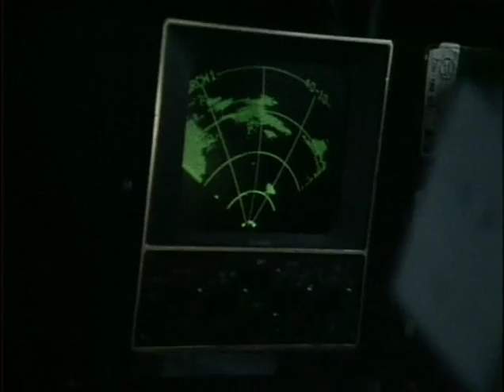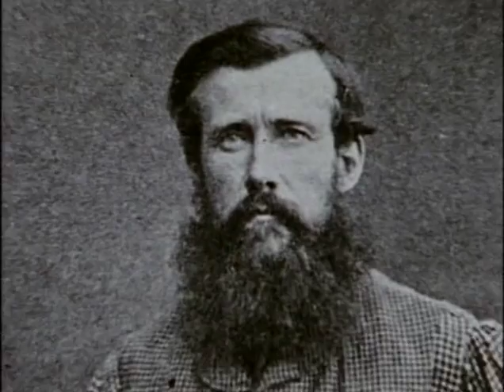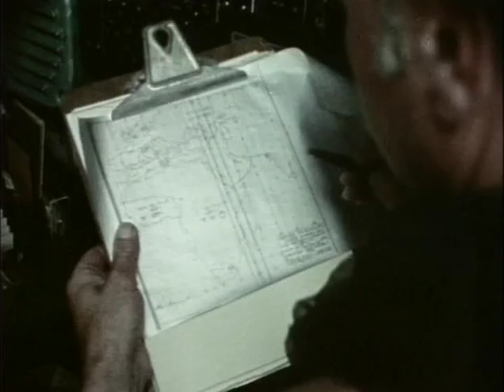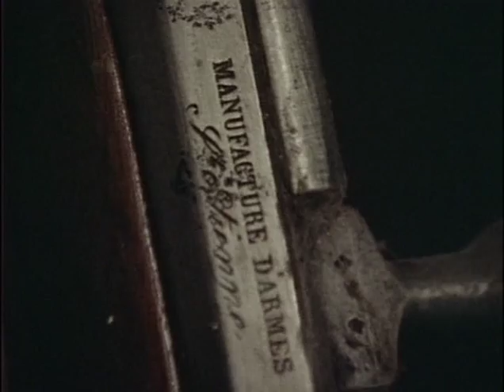45 1979 Нил река богов Часть I